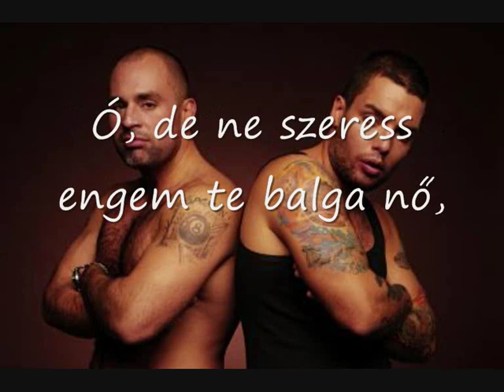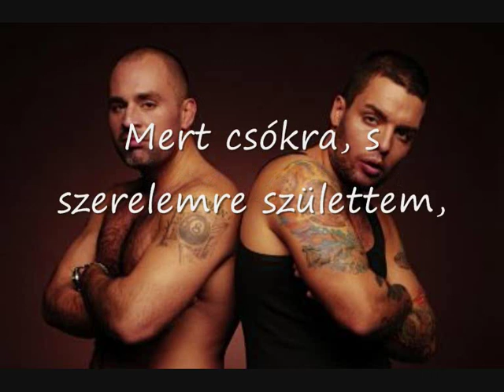Baráth Gyula km. Dopeman&KicsiDope - Cigány szerető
Ez egy a Pityinger testvérek hangszerelésével kísért Baráth Gyula vers. Baráth Gyula korunk egyik legmegosztottabb és legérdekesebb költője. Munkásságát fegyházbüntetése során kezdte. A Dope-fivérekkel nem ez az első-A Bohóc,Sopronkőhida...-közös felvétele és bízzunk benne nem is az utolsó.